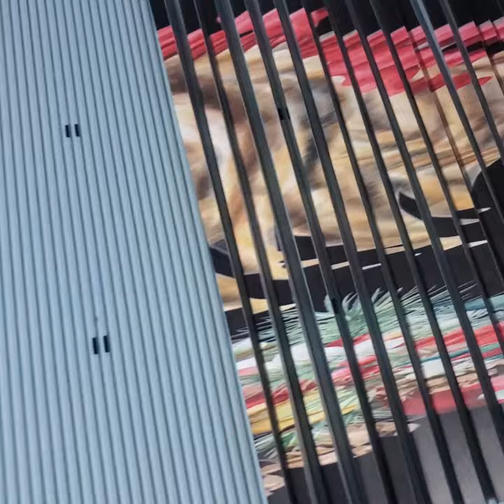FOTO BOOK ART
Supplies/links to create foto book art:
👉 Double Sided Tape Roll
👉 Tombow Glue Tape

Equipment used in the production of this video:
*Canon M50